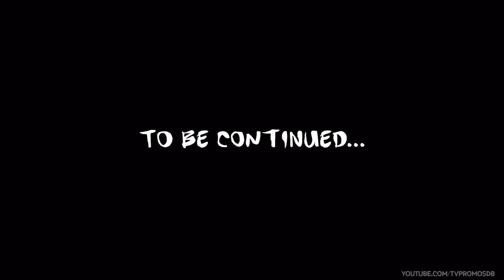Norm of the north TV Spot #2